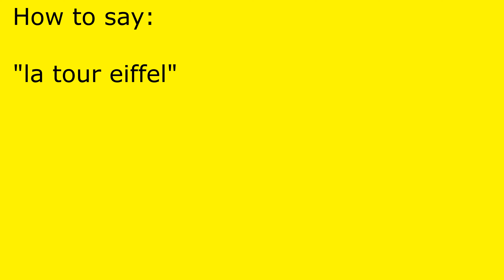How to pronounce la tour eiffel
la tour eiffel pronunciation.